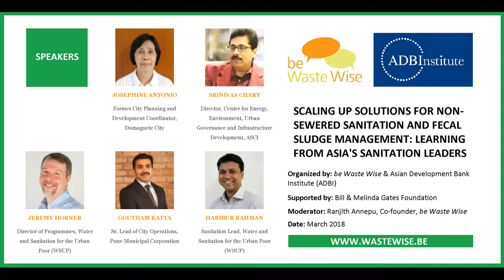Achieving Open Defecation Free status - Pune's experience (India) | ADBI & be Waste Wise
Watch the full session on Scaling Up Solutions for Non-Sewered Sanitation (NSS) and Fecal Sludge Management (FSM): Learn from Asia’s Sanitation Leaders

Questions answered:
1. How did the city of Pune (India) achieve the Open Defecation Free (ODF) status?
2. What does being Open Defecation Free mean? What is Open Defecation Free Plus?

Speakers:
Goutham Katta, Pune Municipal Corporation.